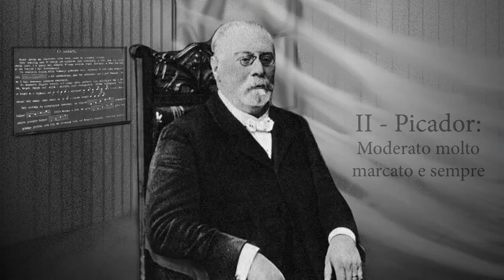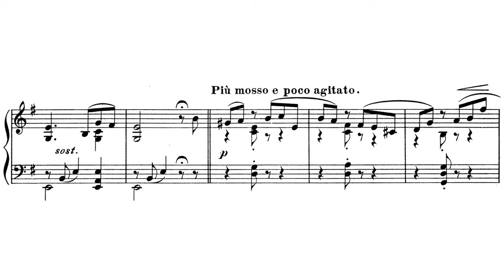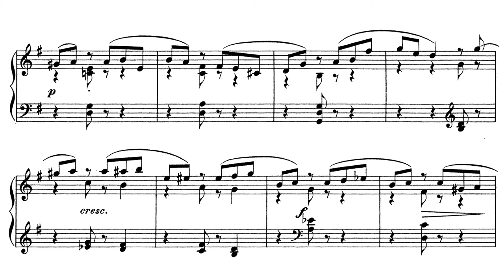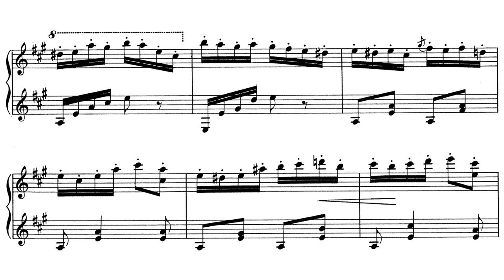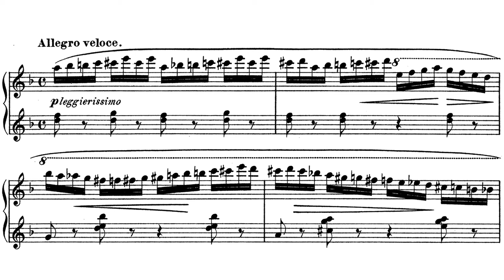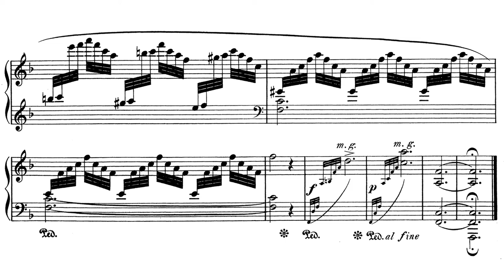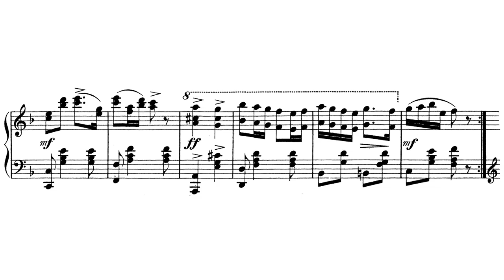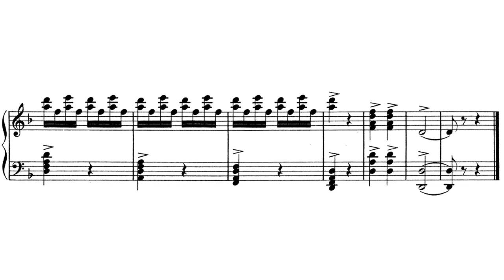Zygmunt Noskowski - Images Op. 27 (Mikolon)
Zygmunt Noskowski - Obrazy

Pianist: Anna Mikolon

0:00 - À l'improviste: Con moto
1:46 - Picador: Moderato molto marcato e sempre pesante
4:08 - Monologue: Lento e mesto*
7:15 - Cracovienne: Allegretto con eleganza
8:57 - Idylle: Moderato pastorale *
13:14 - Zingaresca: Sostenuto - Pesante e marcato*

Zygmunt Noskowski (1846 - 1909) was a Polish composer during the time of the partitions. His compositional style had an unusual development. At first, he was unaware of Chopin because his family was wrapped up in Towianism (An apocalyptic, messianic cult led by Andrzej Towiański that Adam Mickiewicz was involved with), which Chopin openly mocked. After his father died, he took part in the January Uprising in 1863 against the Russian occupiers. Life tossed him about, and he ended up detaching from Towianism and discovering Chopin's music. The result is a style that emulates Dobrzyński in its earlier years and evolves to incorporate Chopinesque elements, maturing later to find a unique voice.

Noskowski's voice is one of dedication to the romantic idiom. From the various titles like "Images," "Impressions," "Aquarelles" and so on, one can easily assume that Noskowski is something of an early impressionist. This would be a mistake. One sees the title "Images" and probably (for good reason) immediately thinks of Debussy. The problem is that such a comparison is unfair. Noskowski's "Images" was published years before Debussy's groundbreaking sets, and there is no mutual influence. Debussy's ideas simply were not available to Noskowski.

What we have instead is a set of character pieces that try to capture a low-resolution image or impression using the techniques common to the time. The pieces sound romantic, but looking closer at Noskowski's work always reveals some small moment or detail that shines a light on the inspiration behind the piece. The pieces may not be explicitly impressionistic, but they reach for some meaning beyond the ink on the page and create some incredible moments along the way.

À l'improviste (Unexpectedly) - An ABA piece that sounds like a common dance piece at first, but it quickly evolves beyond that. The constant modulations add tremendous shifts in mood, going from somber back to bright in very little time. The use of the high registers toward the end (around 1:25) along with a radical shift in tonality creates one of those unexpected moments.

Picador - A picador is a pair of mounted bullfighters who often dress their mounts in brilliant colors. The quick arpeggios suggest a slow trot of a horse. The pieces speeds up along with the horse's pace. The tone is bright and carefree, suggesting that the piece unfolds from the perspective of an observer. The B shifts the mood and speeds up, implying the coming danger of the bull. The A section returns with a triumphal atmosphere, and the picador gleefully trots away victorious.

*Monologue - Compared to the Picador, this is a more serious piece whose form is in ABCBA. Like the "À l'improviste," the monologue begins suggesting a dance, but transforms into a melody over an arpeggio that is quite atmospheric. The piece becomes much more playful during a brief B section and the arpeggios return to introduce a truly inspired melody that fills the C section (5:21).

Cracovienne - Yet another of Noskowski's masterful Krakowiaks. As usual, Noskowski's melody is incredible, but the staccato combined with the high registers and varied textures especially make this a thoroughly enjoyable listen.

*Idylle (Idyll) - An Idyll is a scene so happy or picturesque that it is hopelessly ideal, like a daydream you get lost in but are easily broken out of. The texture in the opening measures ooze slow, thoughtless bliss. The pauses in the melody created by the dotted rhythm help to accentuate this texture. The piece has brief spurts of that subtle Faure-like darkness (see 9:36) that hint at being woken up from the daydream. Later, the texture evolves to add a sway underneath the melody which keeps the dream alive while adding novelty. The chromaticism of the middle section is quite unexpected may suggest being shaken out of the daydream. The melody presented over the trills returns the piece to the blissful picture from the beginning. The two measures at 12:45 create the most impressionistic moment in the whole piece and is a true stroke of genius.

*Zingaresca - A Zingaresca is a melody with a Gypsy character. Here, we have a very dramatic and lively melody with large chords and scales interspersed between them. The Gypsy character is present throughout but becomes most apparent in the B section beginning at 15:03. Here we see the Hungarian Minor (or Gypsy) Scale, which calls for a raised 4th and 7th.